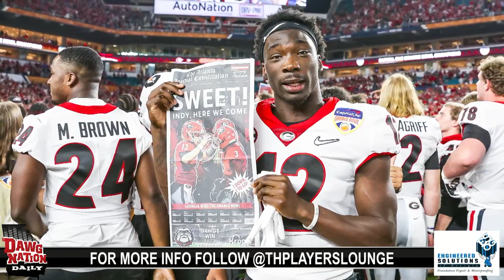Former UGA RB Keith Marshall excited to see more from Kendall Milton, Kenny McIntosh in 2022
Keith Marshall of The Players Lounge stops by to discuss Georgia football and the outlook at the running back position.